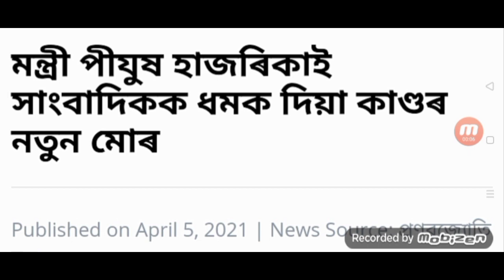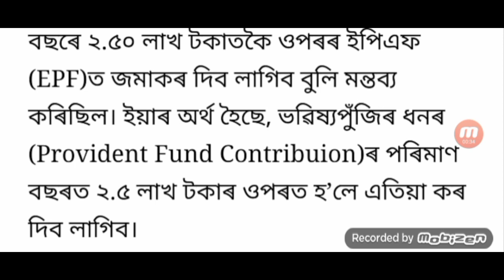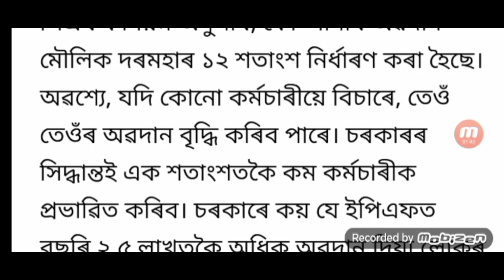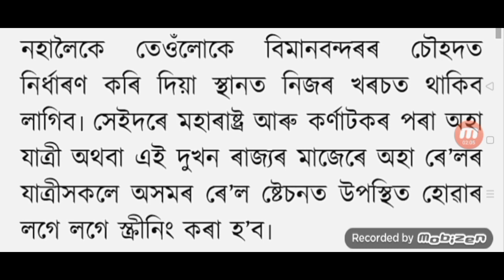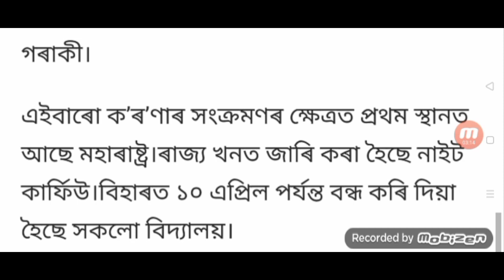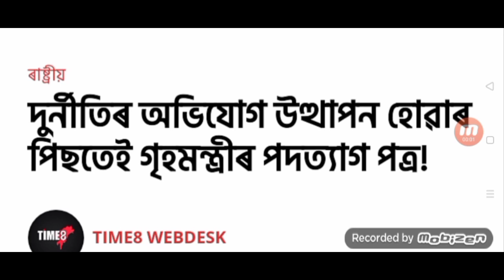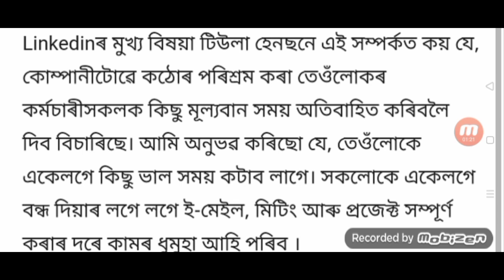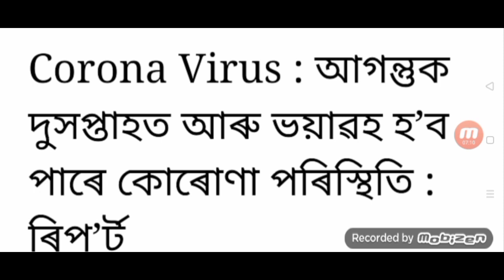State employees DA change government / India lockdown again / Pisush Hazarika candidate Change